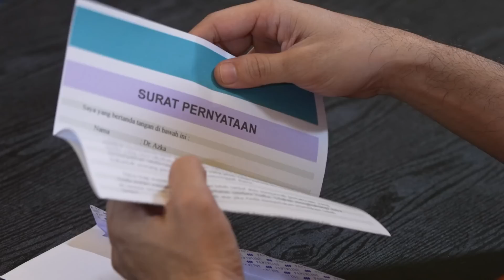𝗖𝗜𝗡𝗧𝗔 𝗦𝗘𝗧𝗘𝗟𝗔𝗛 𝗖𝗜𝗡𝗧𝗔 | 𝗖𝘂𝗽𝗹𝗶𝗸𝗮𝗻 𝗘𝗽𝘀. 528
KECURIGAAN SEORANG ISTRI !! Starla mulai curiga dengan penyamaran Arya 🤭

MIMI SAKIT HATI !! Demi Ayumi, Niko tega membuat Mimi nangis sakit hati 😭

Sinetron CintaSetelahCinta Setiap Hari Pukul 19.40 WIB hanya di @sctv_ 👌